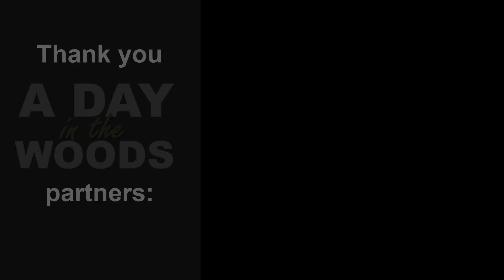Tree ID Clip: swamp white oak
Dave Apsley, Natural Resources Extension Specialist, talks about the characteristics used to identify swamp white oak.